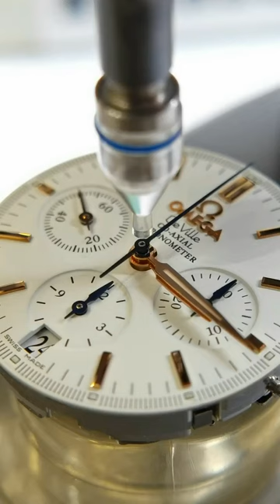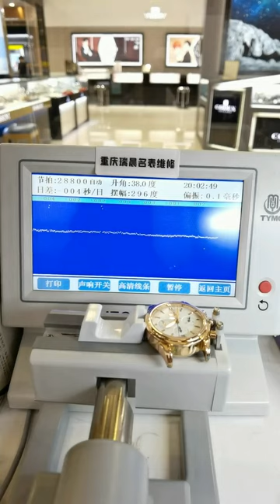Omega coaxial watch repair, be a caring watch repairer Chongqing Ruichen Watch Repair Co , Ltd